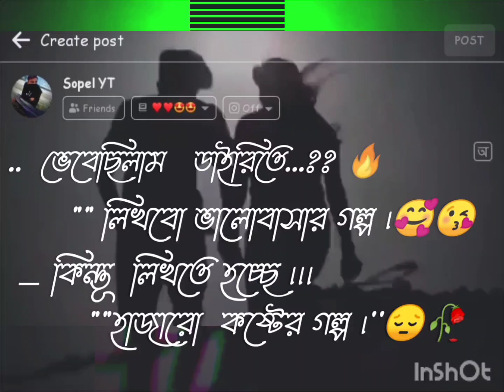♥️♥️ek bar bole ja tui keno amar holi na ( Bengal lyrics status video) SP LOVE STATUS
ek bar bole ja tui keno amar holi n